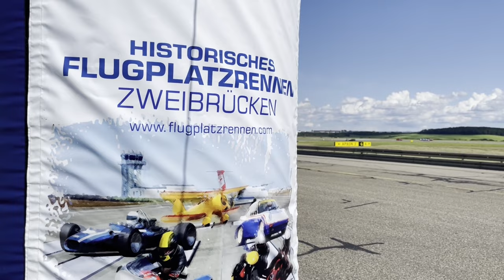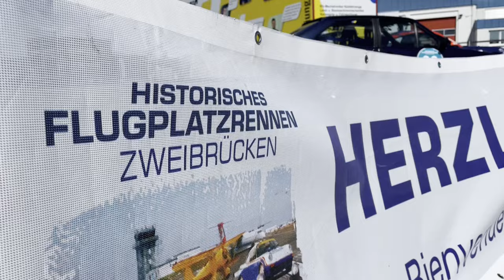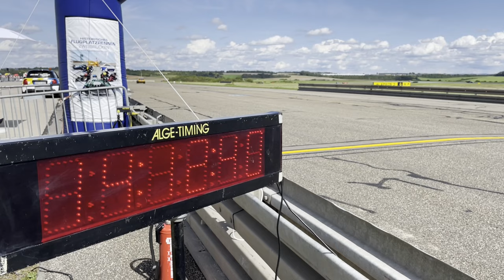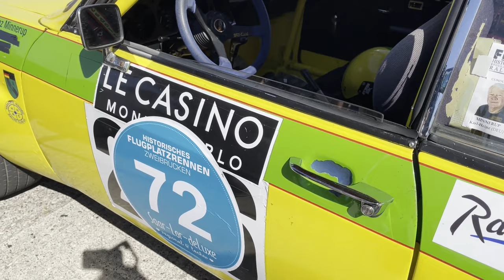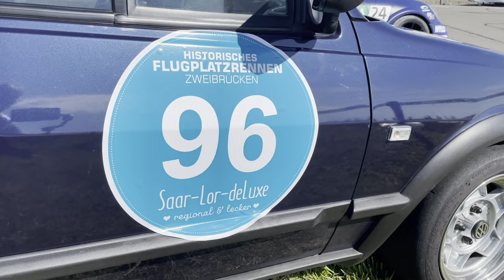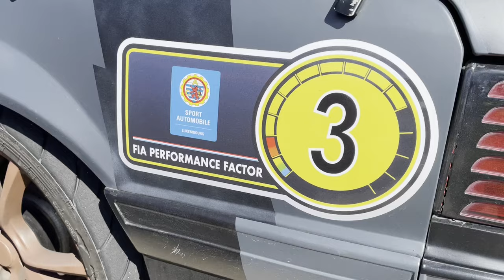Historic Airfield Race Zweibruecken 2023 (BiD) Sportscars, Paddock, Atmoshere, Car Porn, Touring Car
4th Historic Airfield Race Zweibrücken on September 2nd and 3rd, 2023 in southwest Germany. Large variety of brands in the number of participants with drivers from 5 European countries. With an increase of 50 percent in participants compared to the previous year, the organization of the "HISTORICAL AIRFIELD RACE ZWEIBRÜCKEN" is very satisfied.